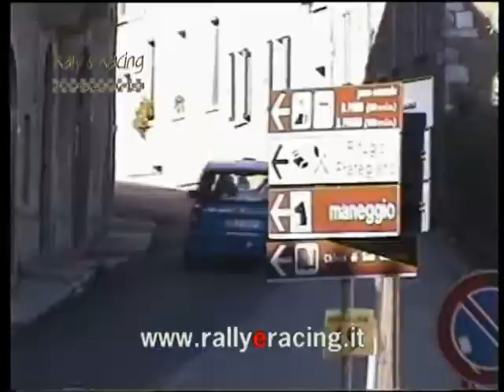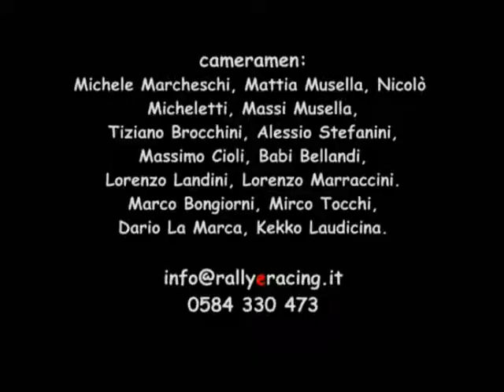Servizio Tv Rally Trofeo Maremma 2005 2^ parte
La seconda parte del servizio Tv dalla puntata n° 58 di Rally & Racing, il programma televisivo realizzato dalla Pro-Bike Videoproduzioni, dell'edizione 2005 dei Rally Trofeo Maremma.